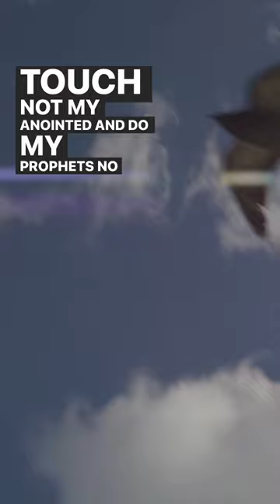GOD Does THIS to Your Enemies...🤯